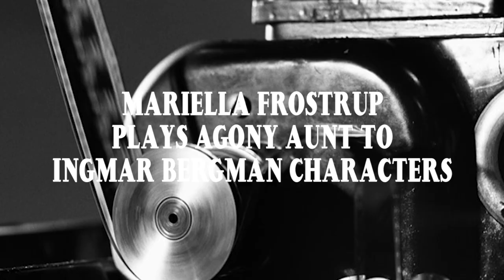Mariella Frostrup plays agony aunt to Ingmar Bergman characters | BFI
Mariella Frostrup, the Observer newspaper's agony aunt, tackles questions fielded to her by a group of people sharing a problem with the same root cause: they're all trapped in Ingmar Bergman films.

Here Mariella tackles the personality complex of Persona's Alma and Elizabet, advices Wild Strawberries's Isak on his late-life regrets and even makes time for a very special guest from The Seventh Seal.

A season of Bergman films continue to screen across the UK in celebration of the Swedish director's centenary. Full details